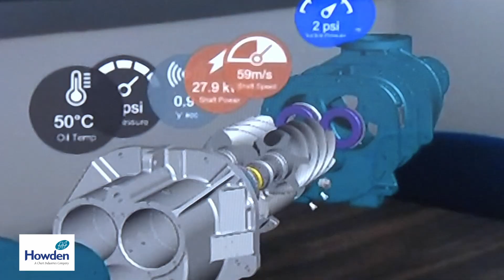ROCCO 2023 - Innovation and Technology finalists